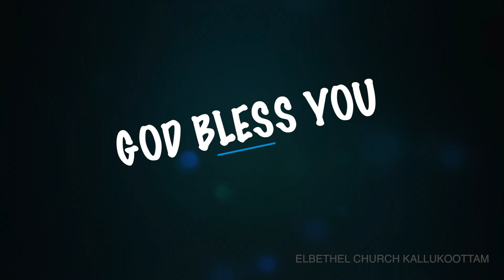இன்றைய வசனம் [13/05/2020] - Today Bible Verse - Tamil Bible Verse